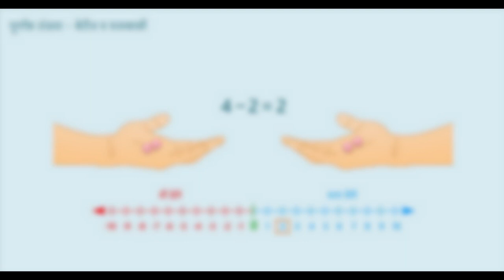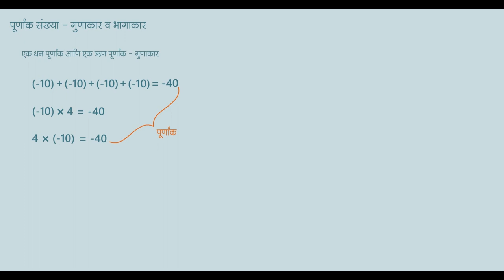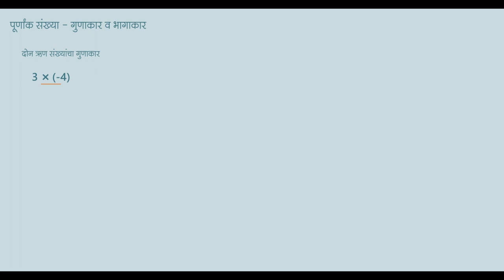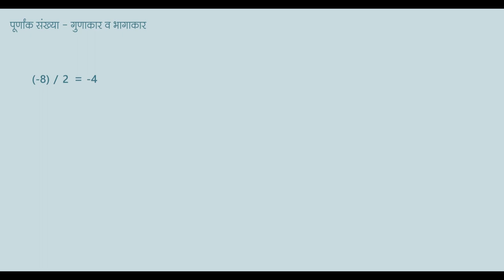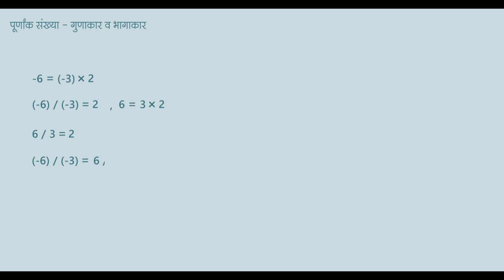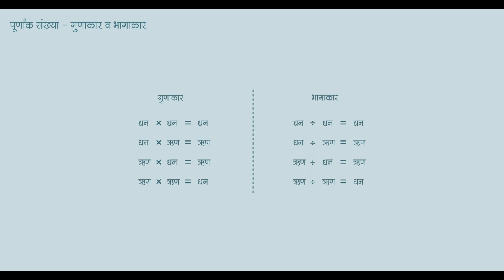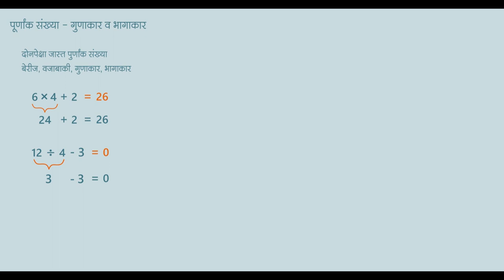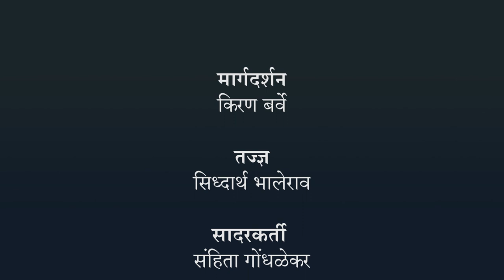पूर्णांक संख्या – गुणाकार व भागाकार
पूर्णांक संख्यांचा गुणाकार व भागाकार